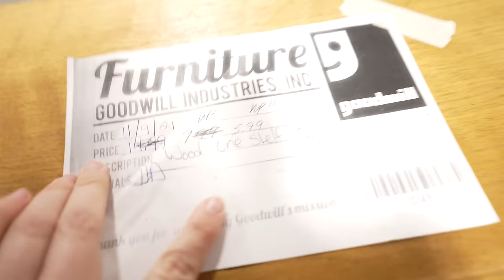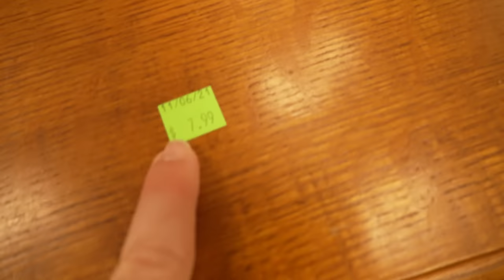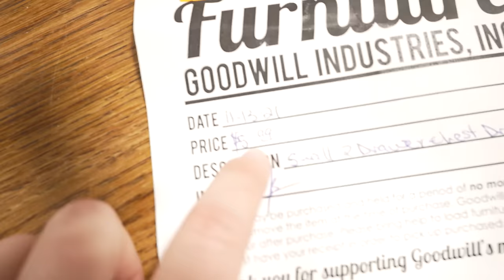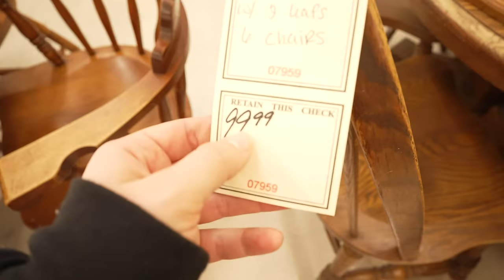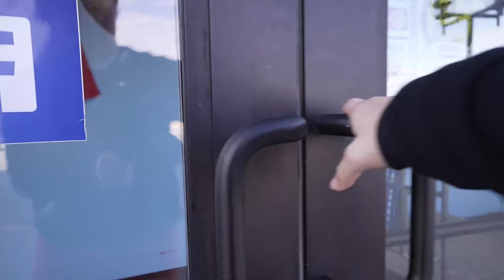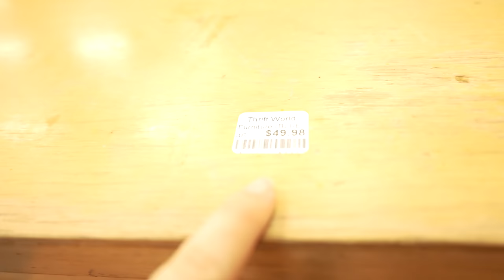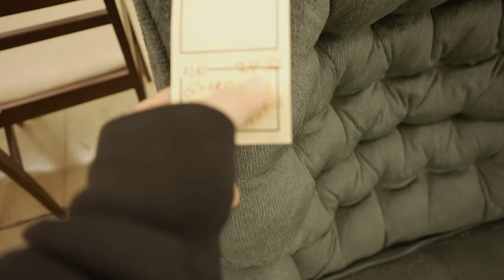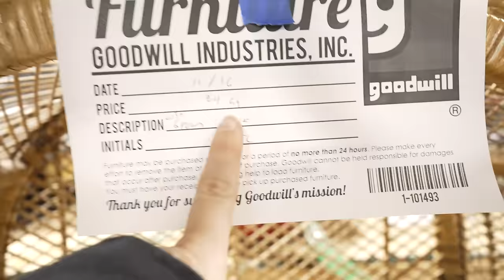Thrift With Me | Do's and Don'ts of Buying Furniture to Flip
In this video, I take you around to 7 of my local thrift stores and Goodwills while showing you how to pick out furniture that would make a good flip.

Camera/Lighting Equipment:
Canon EOS 5D Mark IV
Canon EF 16–35mm f/2.8L III
Canon EF 35mm f/1.4L II
Aputure LS C120D II
Aputure Light Dome II Studio Reflector Softbox
Sennheiser AVX Digital Wireless Microphone System - ME2 Lavalier Set
Manfrotto MT190CXPRO4 4 Section Carbon Fiber Tripod

~Lauren